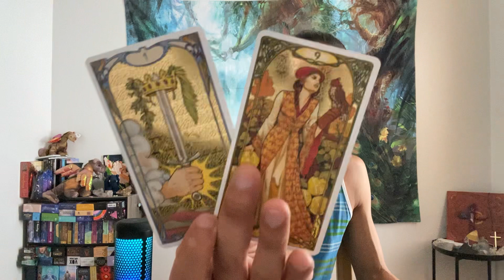Capricorn - They Wish They Can Turn Back Time….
This is a general love reading for Capricorn Sun, Moon, Rising, and Venus for your August 2022. We will look at your current overall energies regarding love and the person that you are connecting with, we will take a look at what your person's current feelings and intentions are towards you, and then we will finish it with the possible outcome and advice.